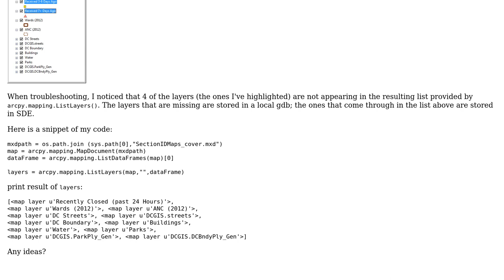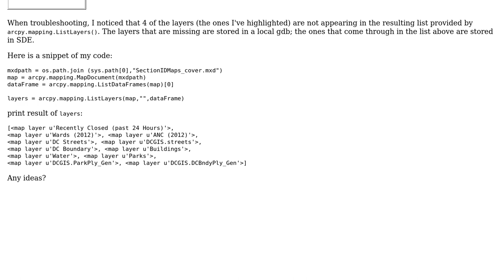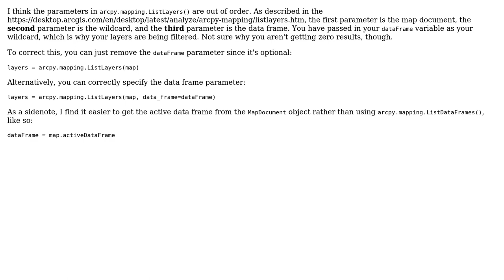GIS: Using arcpy.mapping.ListLayers() with no filter, but some layers are missing in list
With thanks & praise to God, and with thanks to the many people who have made this project possible! | Content (except music & images) licensed under CC BY-SA | Music | Images & others | With thanks to user J Graham user dmahr and the Stack Exchange Network Trademarks are property of their respective owners. You are responsible for your own actions.